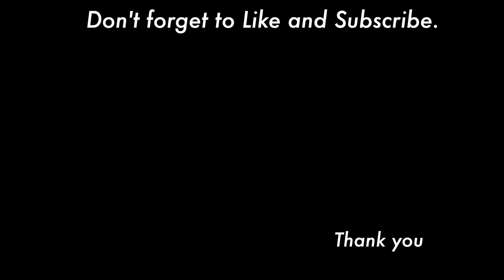White magnolia flower painting | tutorial ( in 4 minutes )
This video is white magnolia flower painting.

■Brushes
■Acrylic colors
 Titanium white
 Antique gold deep
 Burnt umber
 Leaf green
 Black

⏱️⏱️TIMECODES⏱️⏱️
0:00 Opening
0:05 Paint blooming flowers
2:07 Paint buds
2:22 paint branches and leaves